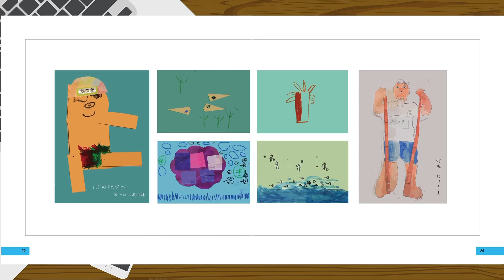ATSUKI図画作品集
子供保育園時の図画工作の一部作品を手間と時間をかけて一冊の電子ブックにしました。